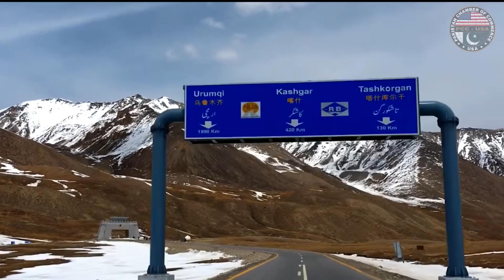PCC USA Business Seminar